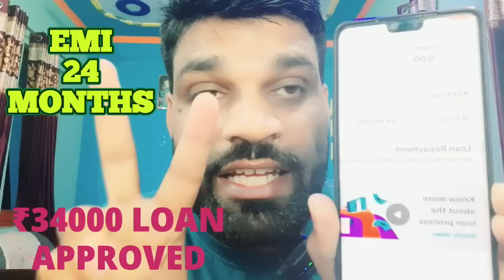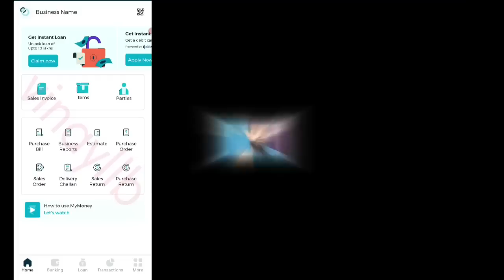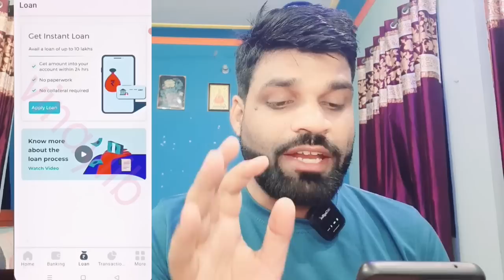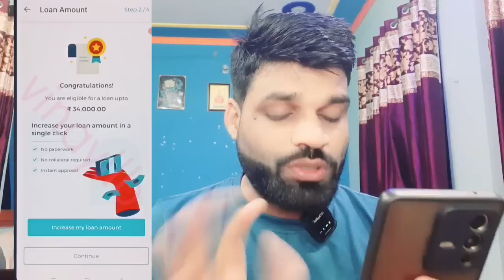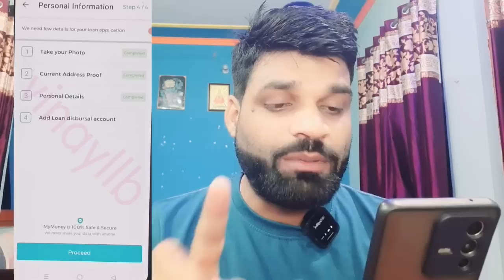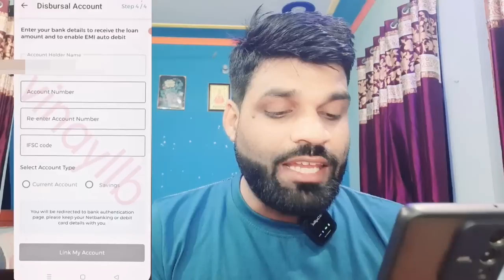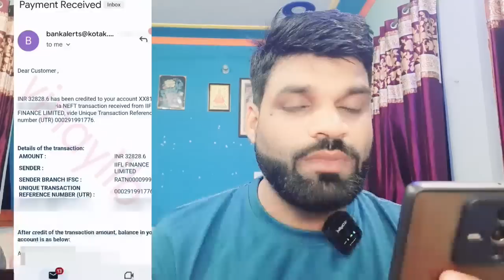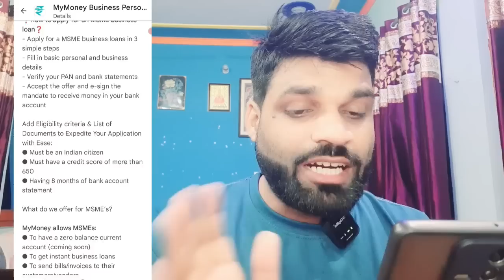✅ ₹34000 LOAN APPROVED ONLY AADHAR PAN LOW CIBIL 650 WITH 🔴LIVE PROOF | INTEREST ₹350 EMI-24 MONTHS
mn
ZERO BALANCE ACCOUNT OPEN  KOTAK MANINDRA BANK👇

5 PAISA APP लिंक डाऊनलोड करे और पाये
₹ 250👇पर REFER

whats app & telegram no.